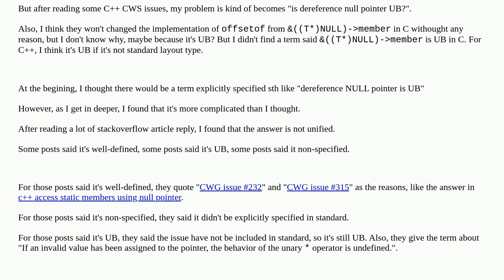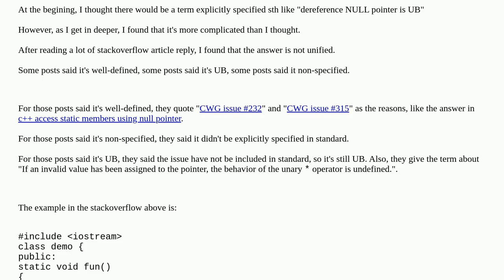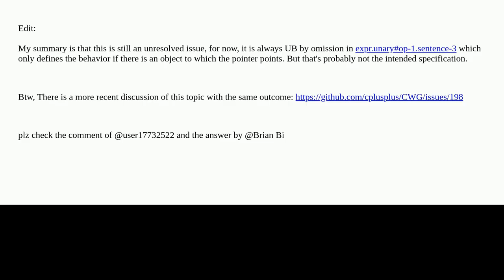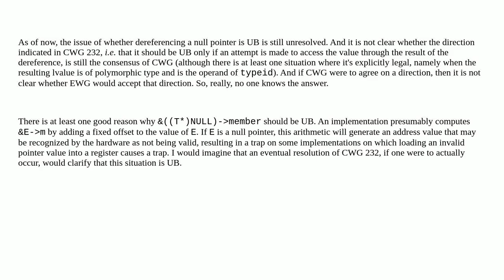Is dereference null pointer UB in C++20?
A special thanks goes out to the community

  c++20 undefined-behavior c++ language-lawyer